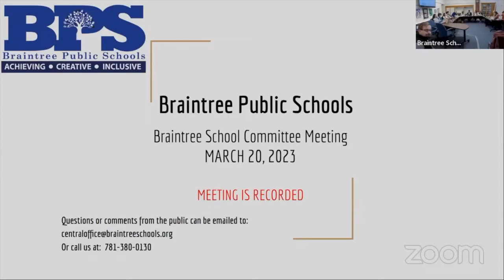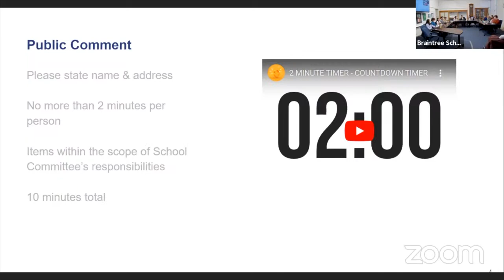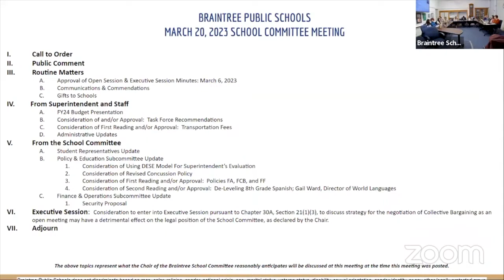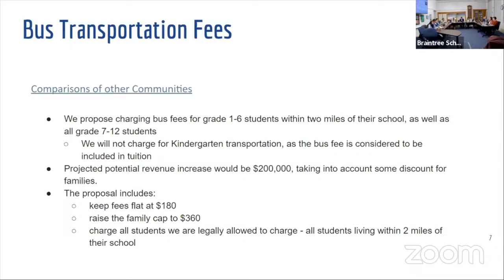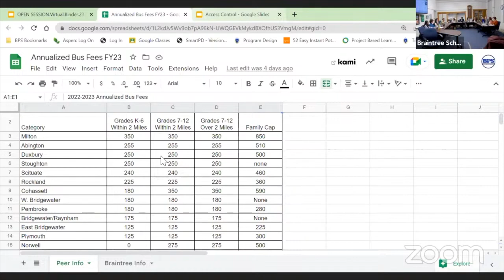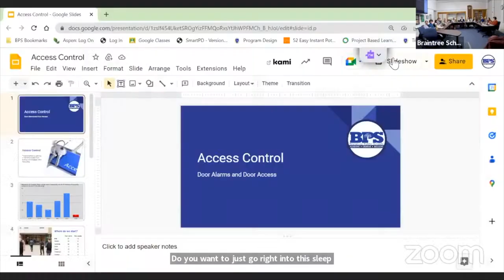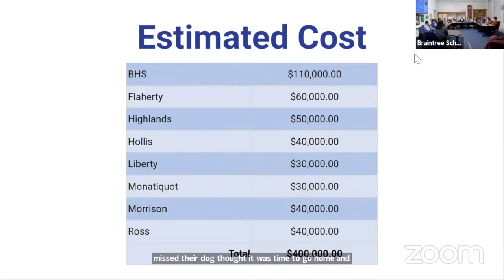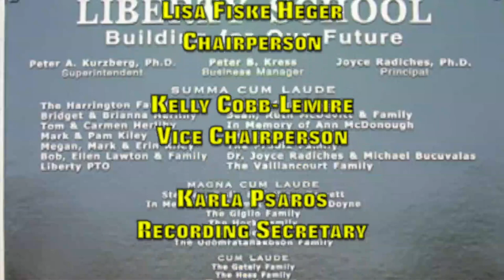School Committee Meeting 3/20/23